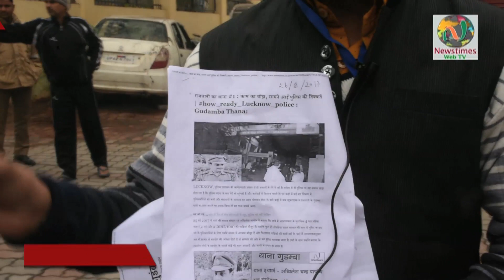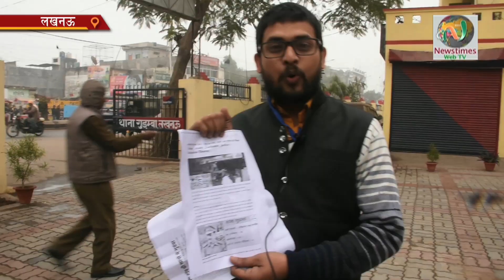Gudamba Thana: देश के टॉप 10 थानों में गुड़म्बा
ग्रह मंत्रालय द्वारा 80 बिन्दुओं पर कराए गए पूरे देश के थानों की जांच में राजधानी का गुड़म्बा थाना तीसरे स्थान पर रहा। बुधवार को इस मौके पर आईजी ने थाने पहुंचकर सबको बधाई दी।